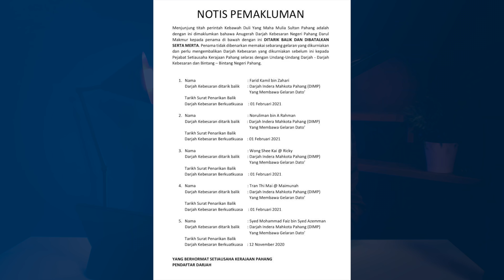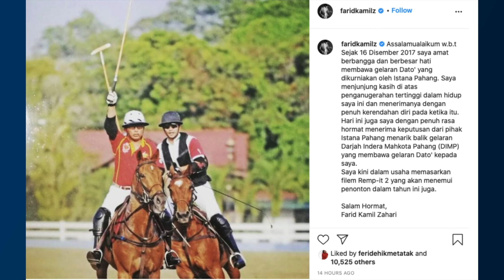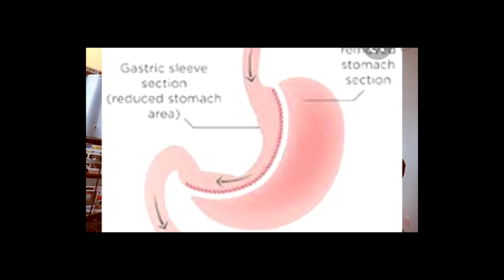Gelaran Datuk Ditarik Balik, Ini Respon Farid Kamil & Boy Iman. Punca Gelaran & Pingat Ditarik Balik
Istana Pahang telah menarik semula Darjah Indera Mahkota Pahang (DIMP) yang membawa gelaran Datuk kepada dua selebriti, iaitu  Farid Kamil dan juga Boy Iman. Kedua-dua selebriti ini tidak lagi dibenarkan menggunakan gelaran Datuk berkuat kuasa serta-merta dan mereka turut diarahkan menyerahkan kembali pingat dan darjah kebesaran yang diterima.